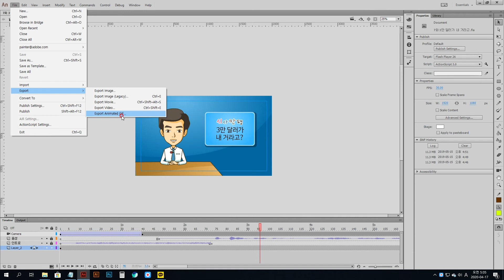18 AnimateCC2018 익스포트_짧은 영상